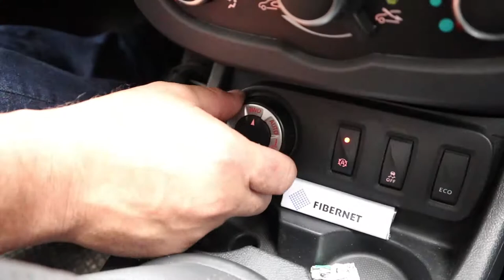Fibernet@Dobrenoec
Delivery and installation of diesel electric generator. A little adventure to prove our worth.